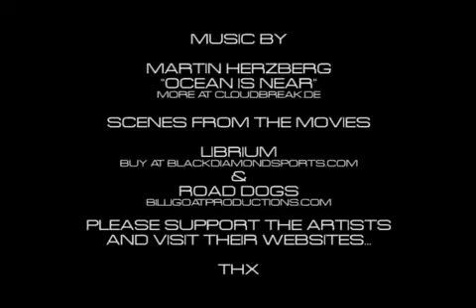Powerful Surf Chillout Music With Epic Waves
Scenes from:
Librium - John Lynch

Surfers:

Kelly Slater
Jamie O'Brien
Bruce Irons
Andy Irons
Mick Fanning
Matt Archibold
Shane Dorian
TJ Barron
Sunny Garcia
Pancho Sullivan

The Music itself is influenced by Ludovico Einaudi, George Winston, Hans Zimmer, Thomas Newman, Antonio Pintor, Imogen Heap, Moby, Delerium, Robert Miles, Yann Tiersen and many others.